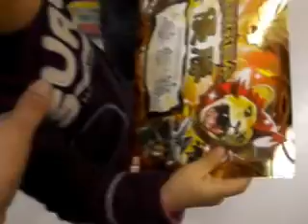グレートアニマルカイザー公式大会２才で優勝の快挙達成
２０１３年２月２４日（日）撮影
山口県サンリブ萩　ふぇすたらんど萩店
受付：当日９時～１５時４５分　１６時開始
参加資格：フリー（年齢制限なし）
デッキ：自由

２才ヒロトは、３枠（３番）
１回戦から、全て勝ち上がり、４連勝して見事優勝しました!(^^)!
チハル（１３枠）は、１回戦敗退(T_T)
嫁（１２枠）２回戦敗退
コウキ（１枠）　２回戦でヒロトと対戦し敗退(~_~;)

２０１０年６月２３日生まれ、今日は２０１３年２月２４日。
２才８ヶ月と１日で、データカードダスで全国史上最年少記録、
公式大会で優勝を達成致しました!(^^)!

本当に、素晴らしい記録です( ..)φメモメモ
２才で、親を超えるなんて。。。もうビックリです。。。m(__)m

何が凄いって、大人もいるフリーの部で、全て年上（そりゃ当然ｗｗ）の
小学生を撃破しましたよ(^0_0^)